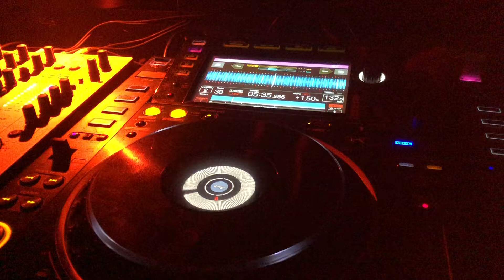Koko - UFO s